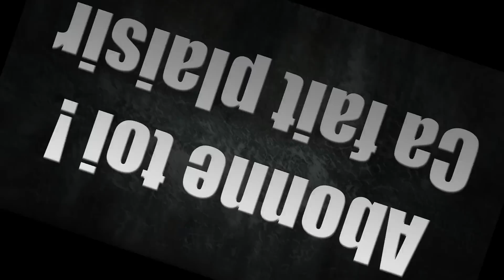War Thunder - TORPILLES NINJA ?